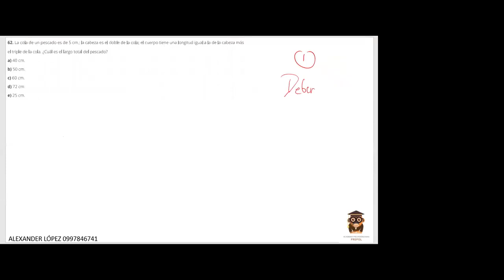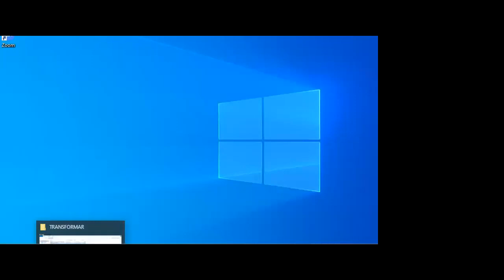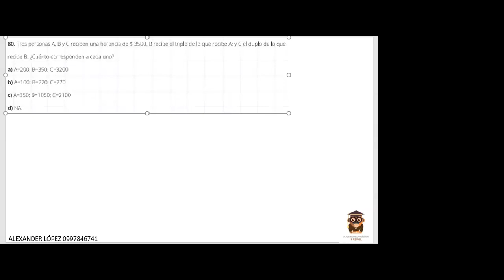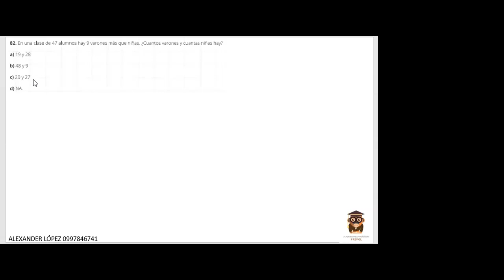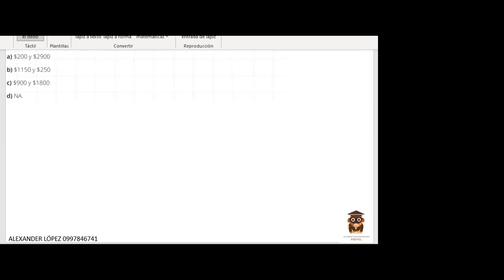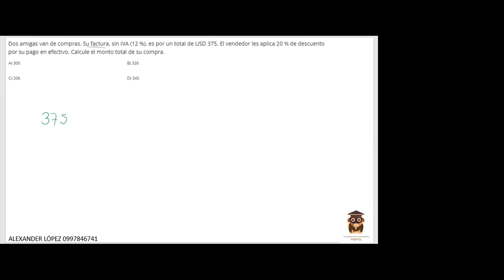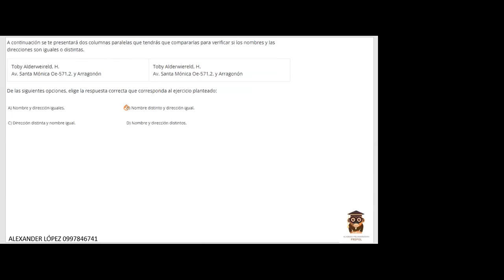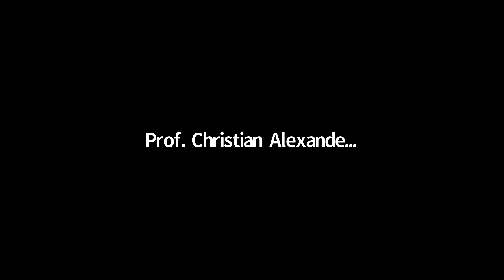TRANSFORMAR 2021- RAZONAMIENTO NUMÉRICO - CLASE #5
RECUERDA QUE LA ACADEMIA PREPOL TIENE UN VARIOS CURSOS PARA TI!

CURSOS DISPONIBLES:

 CURSO PARA EL NUEVO EXAMEN TRANSFORMAR 2021, para estudiantes bachilleres o que están actualmente en tercero de bachillerato.

CURSO DE INGRESO A ESPOL, para estudiantes bachilleres o que están actualmente en tercero de bachillerato.

CURSO DE ACOMPAÑAMIENTO AL PRE DE ESPOL, para estudiantes que actualmente cursan el pre de ESPOL o tienen cupo para dicho pre.

CURSO DE ACOMPAÑAMIENTO EN CÁLCULO DE ESPOL, para estudiantes que en su semestre estan cursando la materia de Cálculo.

Todos nuestros cursos incluyen:
📌Asesoría con nuestro departamento de Psicología para que recibas una orientación correcta al momento de elegir tu carrera universitaria
📌Tenemos todos los exámenes resueltos en vídeo, ejercicio por ejercicio
📌Clases digitales con interacción en vivo
📌Clases digitales Grabadas
📌Videos tutoriales de todas las materias
📌Material digital de todas las materias, libros y exámenes tomados anteriormente
📌Simuladores de todas las materias
📌Lo puedes cancelar por depósito o transferencia bancaria
📌Charla de postulación luego de rendir el examen
📌Asesoría continua en todo el proceso